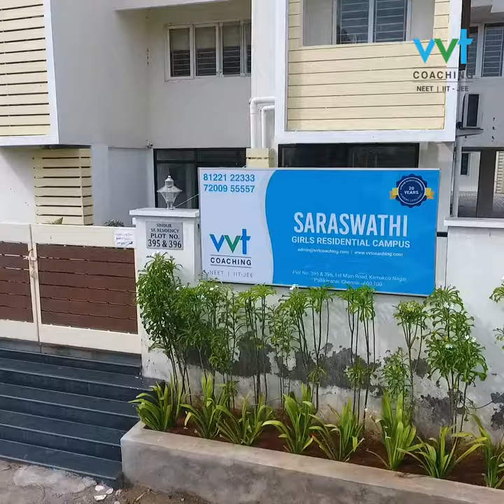VVT TESTIMONIALS - PREETHA T